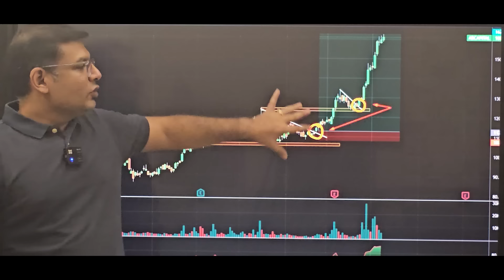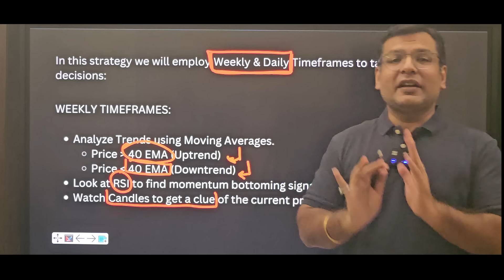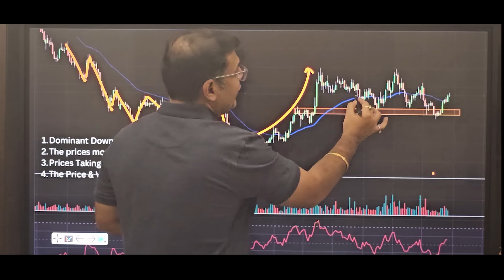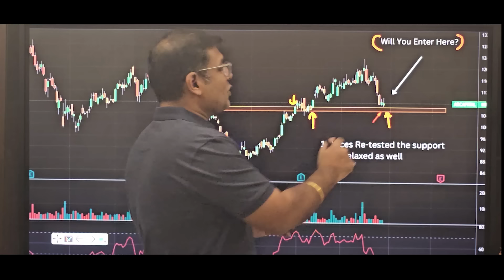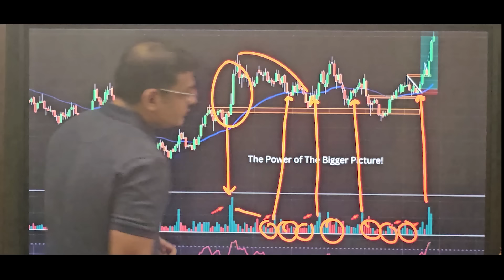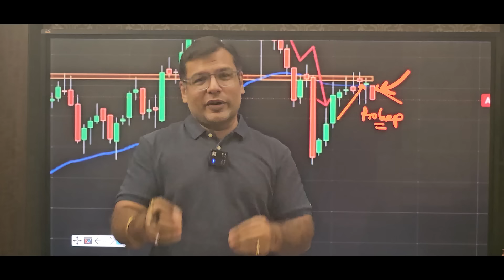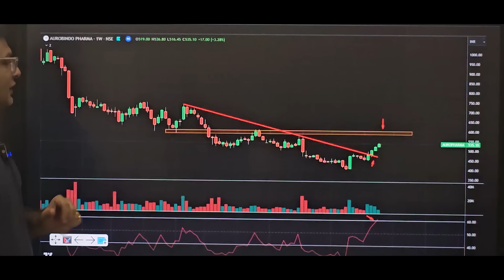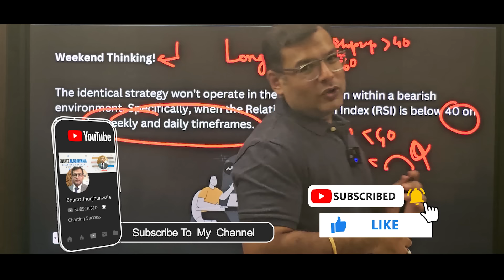Mastering Momentum: A Tactical Approach with Price Action, RSI, and Candlesticks 🚀📊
Embarking on a journey to conquer the trading world? In this enlightening video, we unveil the secrets of identifying and harnessing high momentum areas using a strategic blend of price action analysis, RSI (Relative Strength Index), and the art of reading candlestick patterns.

Key Insights:

📊 Unleashing Momentum with Price Action: Delve into the world of price action, a dynamic tool to detect high momentum areas in the market. Learn effective techniques to interpret price movements and anticipate potential trends.

📈 RSI: Your Momentum Indicator: Understand the crucial role of RSI in evaluating market momentum and how you can align it with price action for optimal entry and exit points. RSI can significantly elevate your momentum trading game.

🕯️ Reading the Signs: Candlestick Patterns and Momentum: Discover the power of candlestick patterns in unveiling essential insights into market momentum. Gain valuable knowledge on reading candles effectively to make informed trading decisions.

🔄 Strategic Fusion for Maximum Impact: Explore practical strategies that synergize these tools, enabling you to identify high momentum areas and execute trades with unwavering confidence. Elevate your trading experience and realize the true potential of your journey.

Empower yourself with the knowledge and skills needed to navigate the markets with precision. Let's revolutionize your trading approach and unlock a new realm of success!

Join us on this thrilling expedition to master momentum trading, fusing the forces of price action, RSI, and candlestick patterns. Enhance your trading prowess and ride the momentum wave like never before!

Price Action Trading, RSI Indicator, Candlestick Patterns, Momentum Trading, Trading Insights, Empowered Trading, Technical Analysis, Trading Strategies, Trading Education